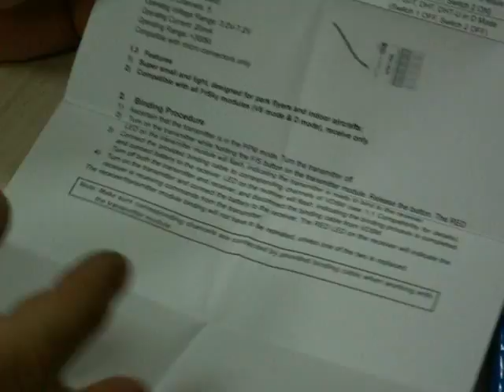Review FrSky VD5M 2.4Ghz 5CH Micro Receiver w/Telemetry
Bind FrSky VD5M 2.4Ghz 5CH Micro ws module FrSky V8FT-1 2.4ГГц and Hitec Eclipse7